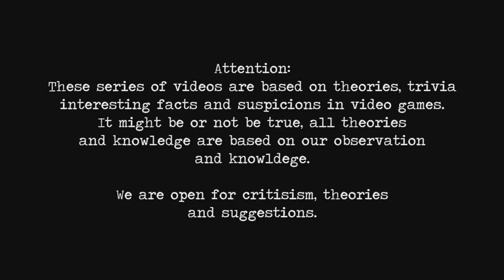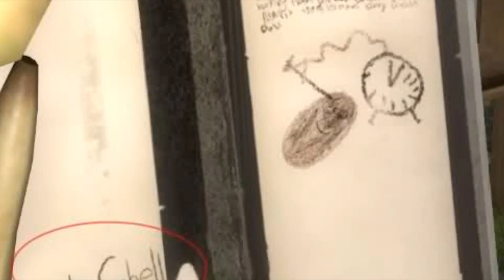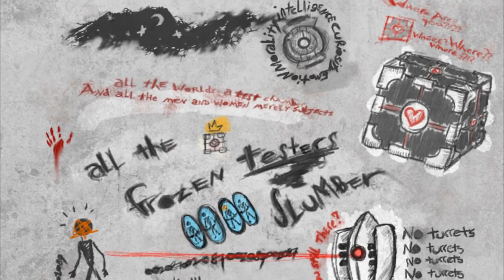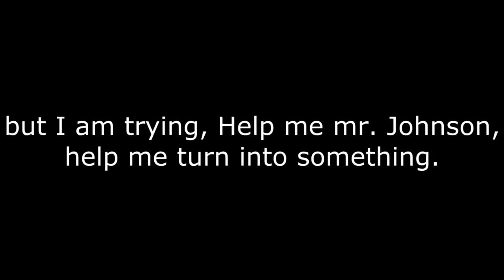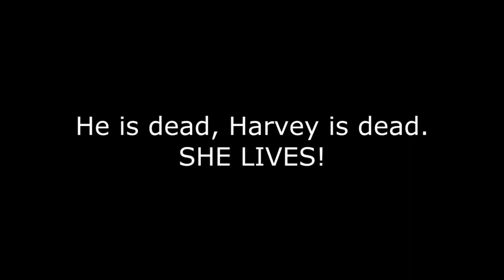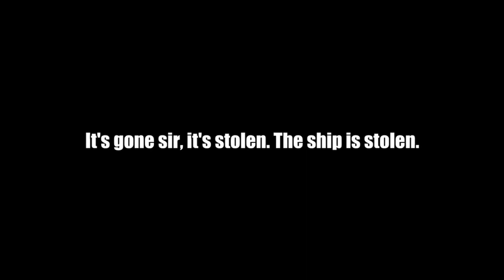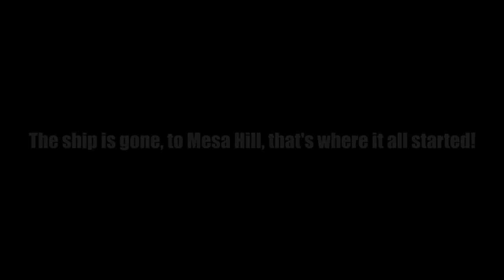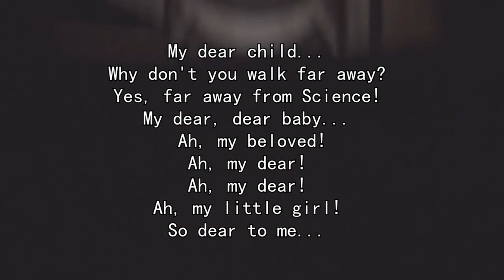Portal 2: Who is Ratman, and what does he know?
This is the second video of 3 videos I made in colab with a friend. For those who have seen it, sorry for reuploading it on this channel, but I need time to work on a new video and the direction of the channel.